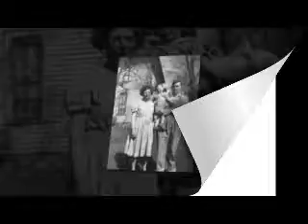Claire Stabenow Memorial Tribute Video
Memorial Tribute Video